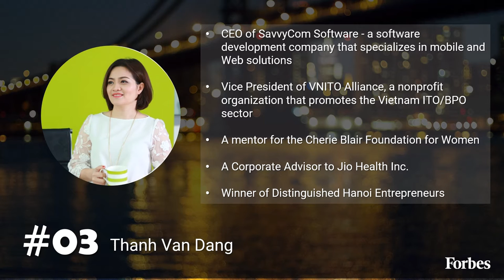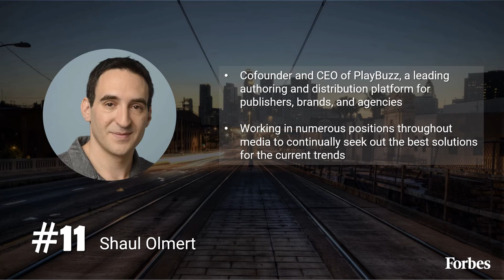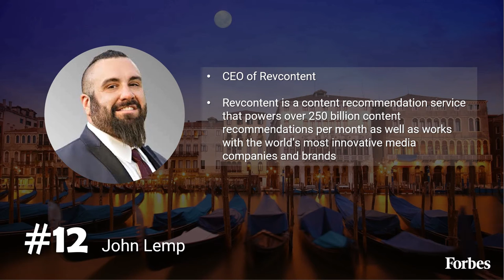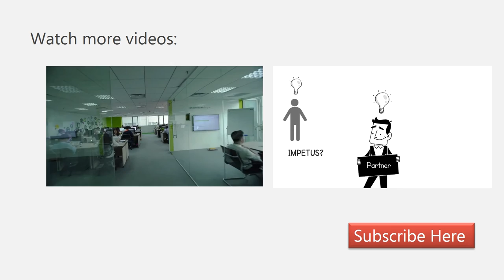CEO of Savvycom | Featured on Forbes as a Global Leaders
Forbes recently announced their 2017 list of global leader to watch, and our very own CEO Van Dang was recognized as one of their 15 leaders in Asia growing businesses and leading in their field. We couldn't agree more! She truly inspires us all every day.

Top Leaders in 2017:

1. Mark Minevich - Principal Founder of Going Global Ventures
2. David Rusenko - Cofounder & CEO of Weebly
3. Thanh Van Dang - Cofounder &  CEO of Savvycom
4. Anthony Smith - Founder and CEO of Insightly
5. Royce Disini - Founder of Mobcrush
6. Taso Du Val - CEO of Toptal
7. Marcus Tan - Founder of Carousell
8. Vijay Sharma - CEO of Belong.co
9. Armand Thiberge - Cofounder and CEO of SendinBlue
10. Shradha Agrawal - Cofounder of Outcome Health
11. Shaul Olmert - Cofounder and CEO of PlayBuzz
12. John Lemp - CEO of Revcontent
13. Chalmers Brown - CTO of Due
14. Damien Morin - Cofounder and CEO of Save
15. Sandeep Aggarwal - CEO of ShopClues and Droom